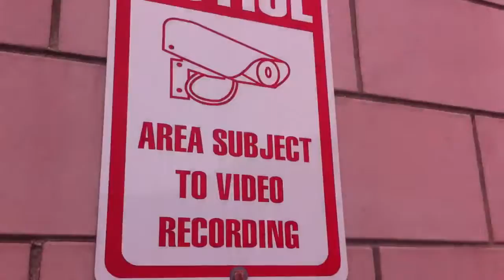Edj's Fake Trailer